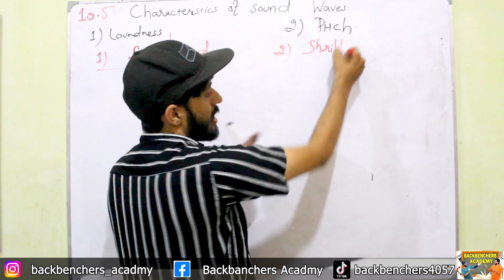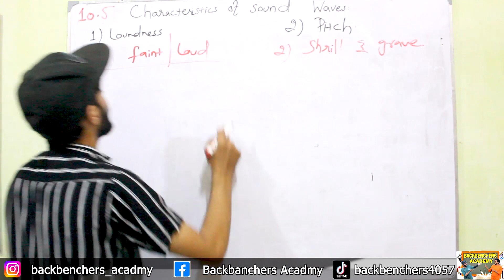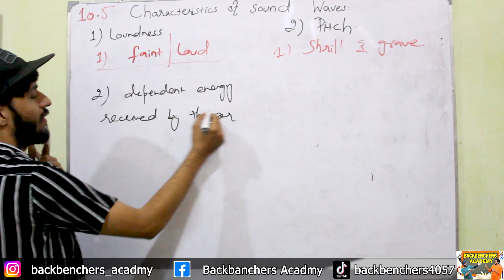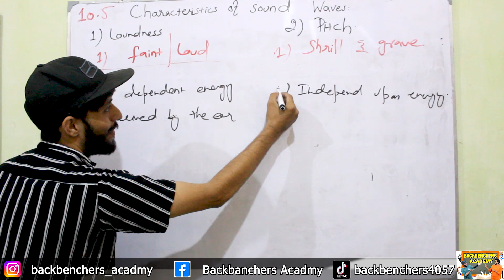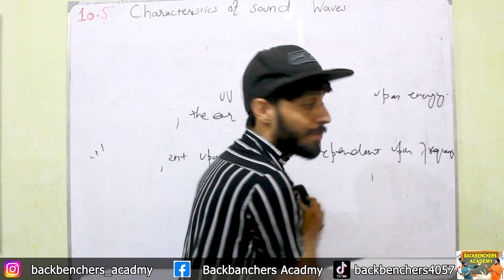Difference Between Loudness and Pitch | Physics Class 10th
Loudness and pitch are two distinct perceptual attributes of sound, and they are related to different characteristics of sound waves. Here are the key differences between loudness and pitch:

Definition:

Loudness refers to the subjective perception of the intensity or amplitude of a sound. It is a measure of how "loud" or "soft" a sound is perceived.
Pitch, on the other hand, refers to the subjective perception of the frequency of a sound. It is a measure of how "high" or "low" a sound is perceived.
Physical Basis:

Loudness is primarily determined by the amplitude (or intensity) of a sound wave. Sounds with greater amplitude are perceived as louder.
Pitch is primarily determined by the frequency of a sound wave. Higher-frequency sound waves are perceived as having a higher pitch, while lower-frequency sound waves are perceived as having a lower pitch.
Measurement:

Loudness is typically measured in decibels (dB) and is related to the sound pressure level (SPL) of a sound.
Pitch is measured in hertz (Hz), which represents the number of cycles or vibrations per second in a sound wave.
Units:

Loudness is quantified using a logarithmic scale, with 0 dB being the threshold of hearing for the average human ear and higher values indicating greater loudness.
Pitch is expressed as a specific frequency value in hertz, where higher values represent higher pitches.
Subjective Perception:

Loudness is a perceptual quality that can vary among individuals. It is influenced by factors such as the amplitude of the sound, the sensitivity of the ear, and individual preferences.
Pitch is also a perceptual quality that can vary among individuals. It is influenced by the frequency of the sound wave, with higher-frequency waves perceived as higher-pitched and lower-frequency waves perceived as lower-pitched.
Examples:

A soft-spoken conversation has lower loudness, even if the speakers are talking at different pitches.
A flute produces a high-pitched sound, while a tuba produces a low-pitched sound, even if both are played at the same loudness level.
In summary, loudness and pitch are separate attributes of sound perception. Loudness is related to the intensity or amplitude of a sound wave, while pitch is related to the frequency of the sound wave. They are both important aspects of how we perceive and differentiate sounds.